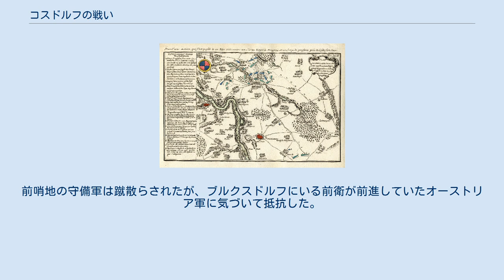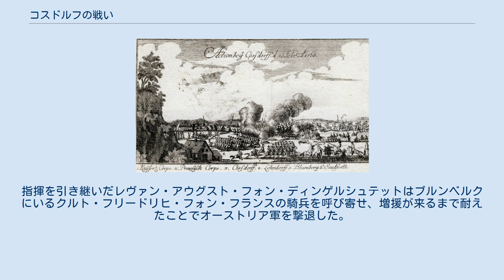コスドルフの戦い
コスドルフの戦い（コスドルフのたたかい、ドイツ語: Gefecht bei Koßdorf）は、七年戦争中の1760年2月20日、ザクセン選帝侯領のコスドルフにおいてプロイセン軍とオーストリア軍の間で生起した戦闘。
 戦闘の地図 コスドルフの戦い、1761年作。
 1760年2月20日、エルンスト・ハインリヒ・フォン・チェットリッツ率いるプロイセン軍はミュールベルク近くのコスドルフで野営していたところ、フィリップ・レヴァン・フォン・ベック率いるオーストリア軍に襲われた。
前哨地の守備軍は蹴散らされたが、ブルクスドルフにいる前衛が前進していたオーストリア軍に気づいて抵抗した。
戦闘の騒音でコスドルフにいるチェットリッツ以下プロイセン軍本隊がオーストリア軍の接近に気づいたが、チェットリッツは不幸にも戦闘中に落馬して捕虜になった。
指揮を引き継いだレヴァン・アウグスト・フォン・ディンゲルシュテットはブルンベルクにいるクルト・フリードリヒ・フォン・フランスの騎兵を呼び寄せ、増援が来るまで耐えたことでオーストリア軍を撃退した。
 プロイセン軍は辛勝したが、指揮官のチェットリッツが捕虜にされ、彼の荷物からプロイセン王フリードリヒ2世の秘密命令が書かれた『プロイセン国王の将軍への軍事教令』という本が見つかり、翌年にオーストリアで出版された。